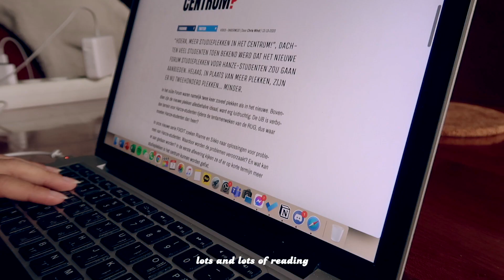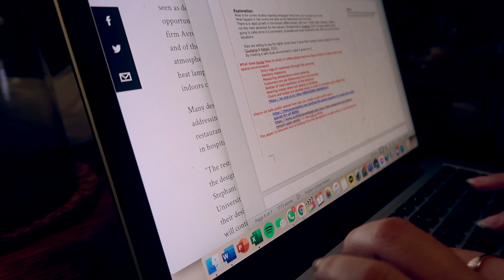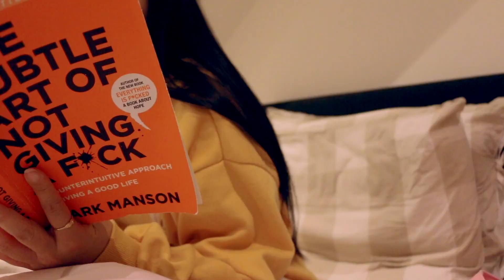a (productive) day in my life | MY•2021- ep. 2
A simple yet productive day in my life. Lots of schoolwork, a bit ranting and of course food!

About me:
Welcome to my little memory box! My name is Anja and I am an international business student. On this channel, you will find lots of different videos such as food, fashion & beauty, travel, university life and much more!